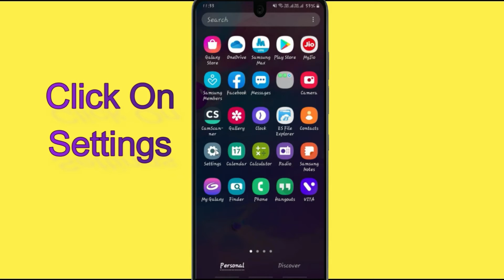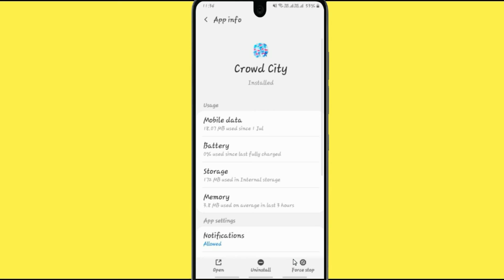Fix Crowd City Oops Something Went Wrong Error. Please Try Again Later Problem Error Solved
If you are having trouble with the Crowd City app with Oops, Something Went Wrong Error.Please follow the same procedure which is very helpful for resolving this problem to run the Crowd City app again.